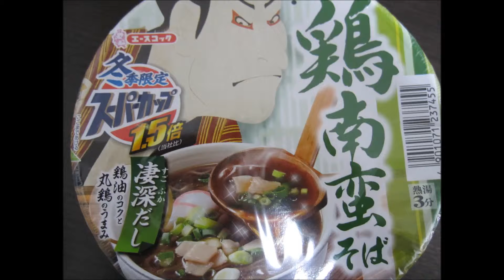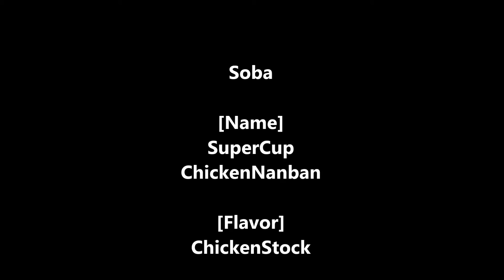[Soba][ChickenStock][AceCook] SuperCup Chicken Nanban - No.21 | 3ml.TV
■冬季限定スーパーカップ１．５倍　鶏南蛮そば

和の雰囲気にこだわった冬季限定スーパーカップが浮世絵のパッケージで登場!!
深みと力強さのある「だし」の旨みを堪能できる逸品。

[ 麺 ]
太めに仕上げたのどごしの良いそばです。

[ スープ ]
風味豊かな鶏油と丸鶏や鰹だしの旨みがしっかりと利いた深みのあるそばつゆです。丸鶏の風味と旨みを堪能できる、だしにこだわった一杯に仕上げました。

[ 具材 ]
程良く味付けした鶏肉、色調の良い２種類のねぎ、かまぼこを加えて仕上げました。

HPから引用